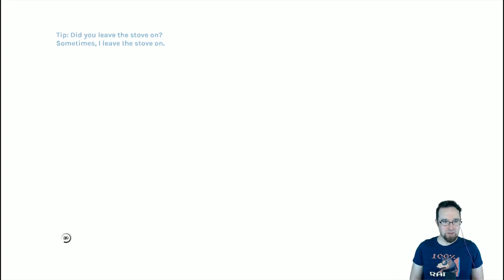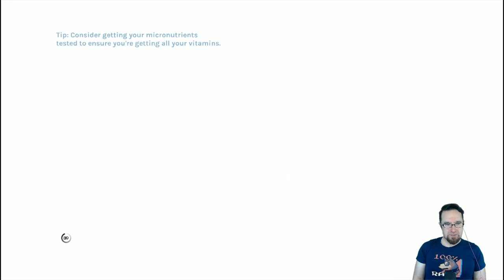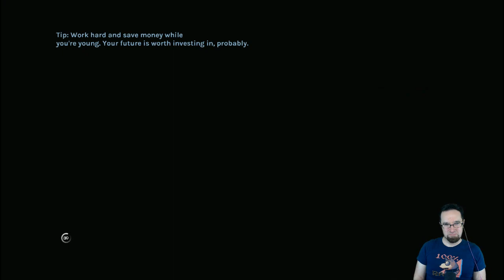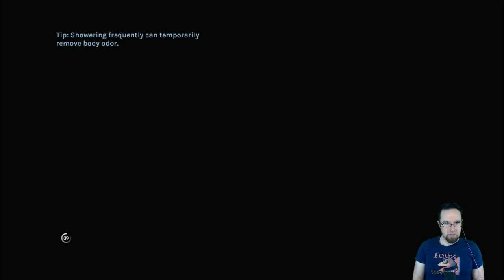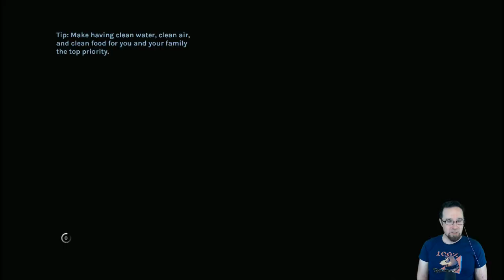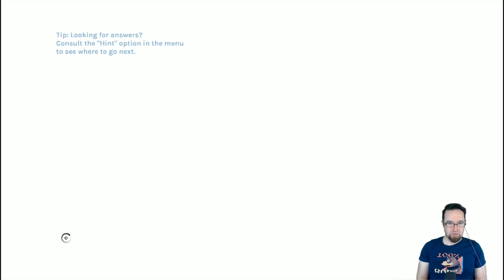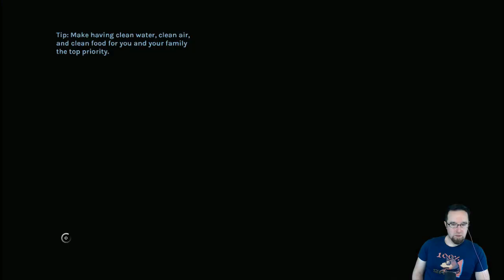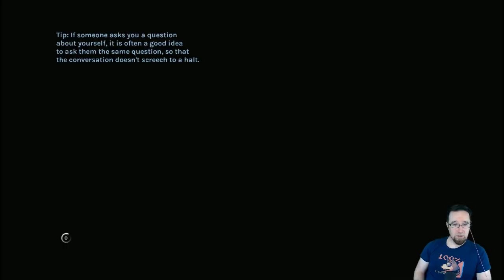YIIK: A Postmodern RPG - Part 7 - Mind Spaaaaaaace!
Join us for Part 7 of our playthrough of YIIK: A Post-Modern RPG from our cohorts at Ackk Studios! Let's solve a mystery together in this 90's JRPG inspired game! Our Community Manager, Jacob Burgess, dives in with great excitement!

Come chat with other Ysbrydians on our Discord!

Twitch - Tuesdays and Thursdays, 5pm Pacific
Merch (Alex and Vella Pins!)
Broadcast date: March 24th, 2020